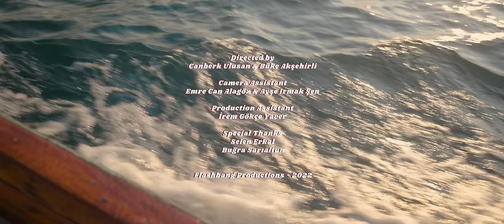Barış Demirel - GÖNÜL YOLDAŞINI BULUR (Official Music Video)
Hiç kimsenin umru değilim
Sanki bi’ aralar iyiydim

Zaten bana yetti derdim
Hangi mevsim yaz bi’ gelsin
Nereye gideyim

Bu telaş bi’ gün durur
Gönül yoldaşını bulur
Gönül yoldaşını bulur
Gönül yoldaşını bulur

Uykusuzum gündüz sarhoşum
Bi’ tırnak sigara bulmuşum
Gün batımında kıyak kafam oldu
Balkonda gözden uzak
Bi’ yere gidelim

Gönül yoldaşını bulur
Gönül yoldaşını bulur
Gönül yoldaşını bulur

Gönül yoldaşını bulur
Gönül yoldaşını bulur
Gönül yoldaşını bulur

Prodüktör: Da Poet, Barış Demirel
Mix Engineer: Da Poet
Mastering Engineer: Metin Kahyaoğlu
Gitar, Bas Gitar, Trompet, Vokal, Klavye: Barış Demirel
Klavye, Beat: Da Poet
Davul: Orçun Saçaroğlu

Directed by: Canberk Ulusan & Büke Akşehirli
Camera Assistant: Emre Can Alagöz & Ayşe Irmak Şen
Production Assistant: İrem Gökçe Yaver
Special thanks to: Selen Erkal, Buğra Sarualtun
-Flashbang Productions-